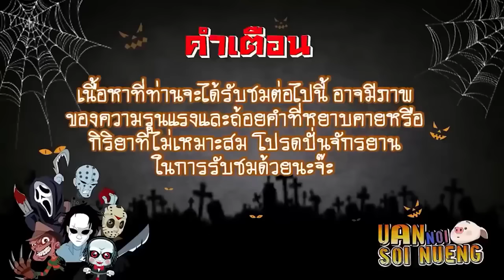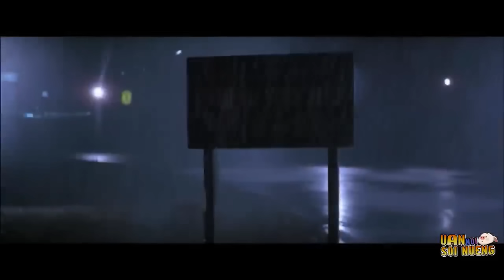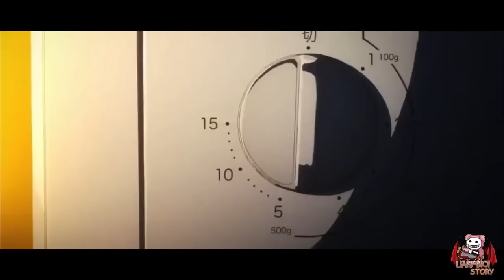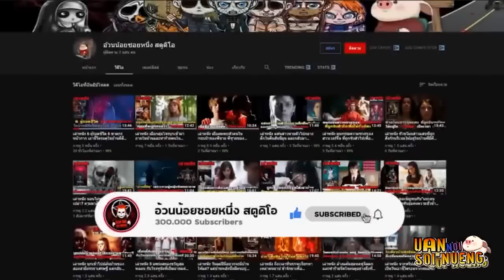ภาพยนตร์เรื่องนี้ถูกสาป ให้ผู้กำกับและนักแสดงตายตกไปตามกัน! | สปอยหนัง Poltergeist (1982)